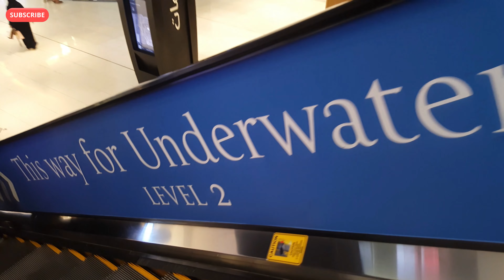Dubai mall visited in 2022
Our Experience Visiting Dubai mall in 2022